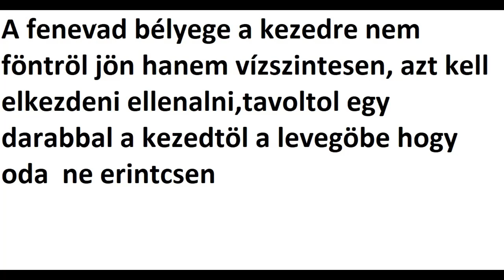a fenevad bélyege a kezeden 2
nem szabad elfogadni a fenevad bélyeget a kezedre viszintesten jön,de ket kezed van és ha tartod a kezedben a fenevad belyegét azzal amivel nem fogadtad el  akkor a homlokodra is tudod rakni a fenevad bélyeget mert lehet hogy erösebb nálad meg az aki bélyegezteni akar téged. ez volt az elsö video a fenevad beljyege a kezedre.